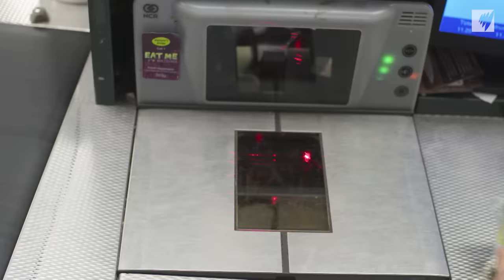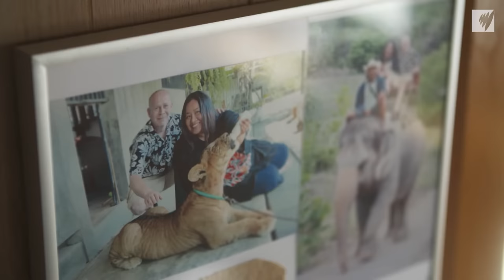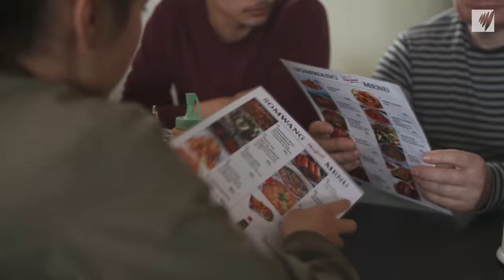Inside the European island running out of women | SBS Dateline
There's a shortage of women in the Faroe Islands.

Dateline looks at how internet dating has boosted the population and brought multiculturalism to this remote community.

This documentary first aired in 2018.